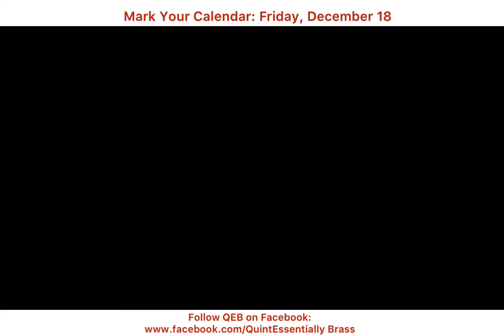QEB MS Benefit Concert Details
Have questions or need more information?